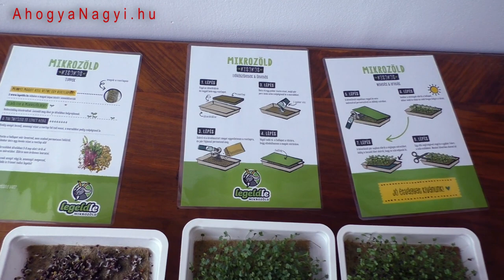Mikrozöld termesztés házilag